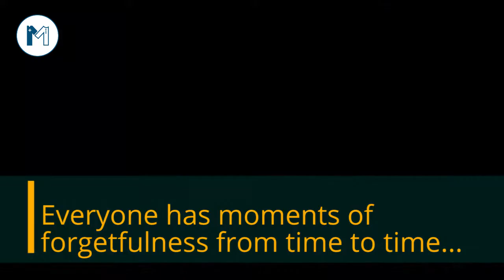5 Amazing Foods For Your Brain!!!